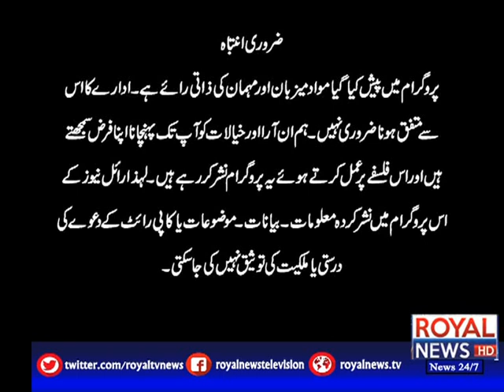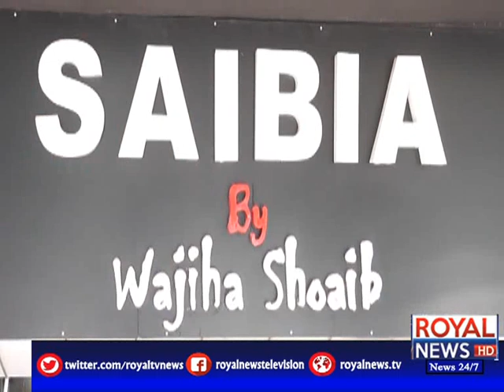Meet Up With Sobia Khan | 3 September 2019 | Part 01/2 | Royal News